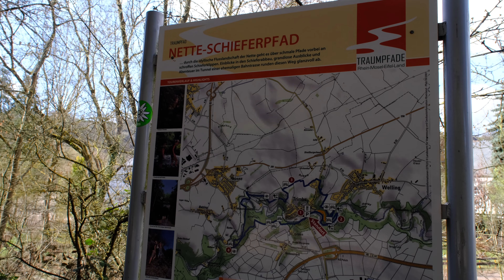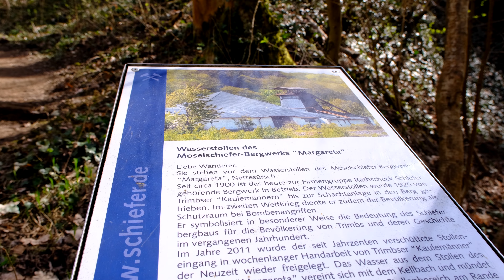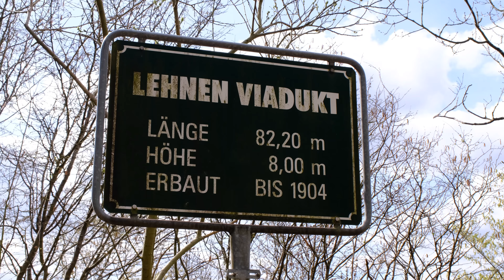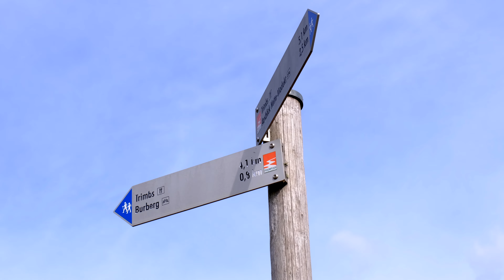Foto und Video Walk mit der Fuji XT4 in der Eifel auf Traumpfad Netteschieferpfad Vlog#169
Heute war ich in Coronazeiten wieder man zum Wandern in der Eifel unterwegs. Auf dem Traumpfad Netteschieferpfad. Mit dabei hatte ich meine Fuji XT4. Fotos und Video sind komplette mit der Fujifilm XT 4 produziert. Auf diesem sehr schönen Traumpfade auf dem Maifeld in der Vulkaneifel, gab es sehr schöne Eindrücke. Das Video wurde in 4K 60 FPS aufgenommen in der Fuji Filmsimulation Velvia lebendig und nicht in der Farbe verändert. Die Fotos wurden leicht in Luminar AI bearbeitet.

Mein Equipment:

Meine Kameras mit Zubehör:

Freewell Weitwinkel & Anamophic Linse mit ND Combo
Freewell Weitwinkel mit ND
Freewell Anamorphic Linse mit ND
Freewell ND 4 Pack für Pocket Anamorphic Lens Osmo Pocket 1

Freewell Anamorphic Linse DJI Mavic Air 2
Freewell Landscape Series 3 Pack
Freewell Long Exposure 4 Pack

Hier gibt es den Mac Mini

K&F BA225 Carbon Stativ bei Amazon